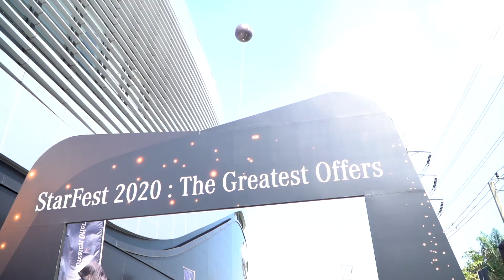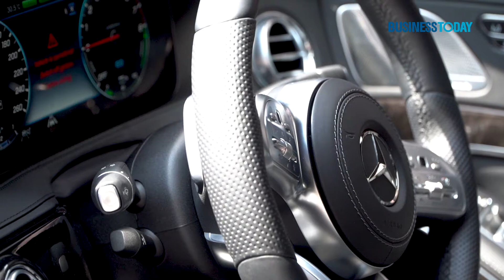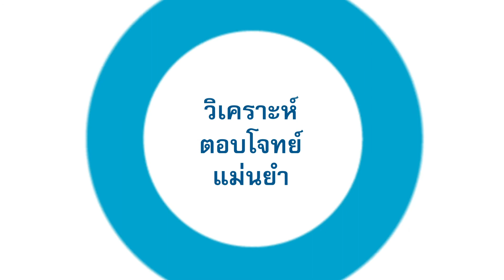เบนซ์จัดโปรฯ แรงส่งท้ายปี 'Star Fest 2020' ข้อเสนอเดียวกับ Motor Expo | Business Today Thai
ติดตามข่าวสารอื่น ๆ ได้ที่ businesstoday.co